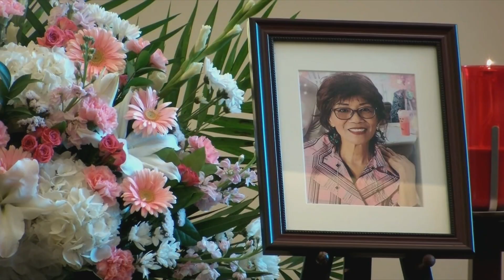Funeral held for Scarborough Councillor Cynthai Lai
Friends, family and colleagues gathered to pay a final farewell to Scarborough North Councillor Cynthia Lai, who passed away at the age of 68.